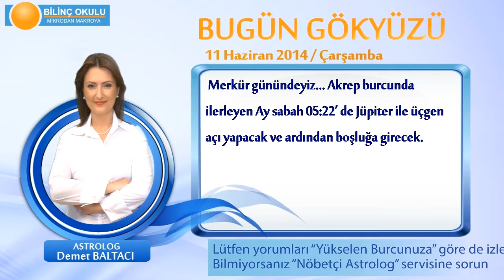İKİZLER Burcu, GÜNLÜK Astroloji Yorumu,11 HAZİRAN 2014, Astrolog DEMET BALTACI Bilinç Okulu